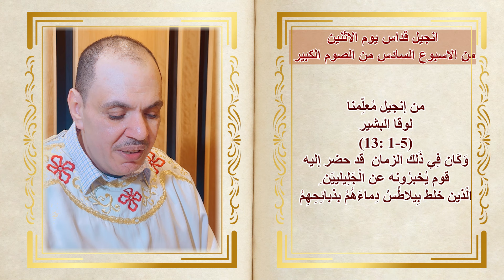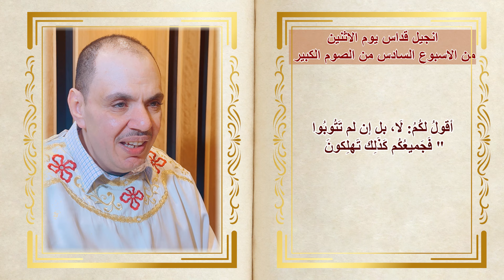36 فصل انجيل قداس يوم الإثنين من الاسبوع السادس من الصوم الكبير للشماس بولس ملاك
our father who art in heaven song
mary did you know
arabic movies
hail to mary
pope shenouda
taraneem
taraneem arabic
hail to mary mother of god song
hail to you mary coptic hymn
salat baker
tranem
tamgeed el 3adra
ya meem reh yeh meem
you are the true shepherd
you are my true shepherd